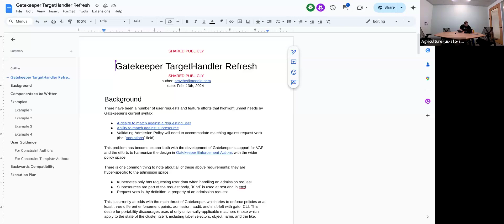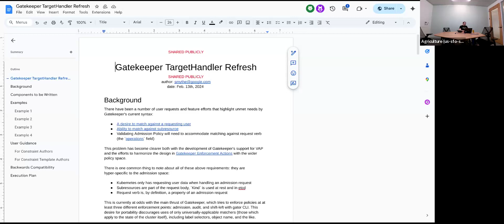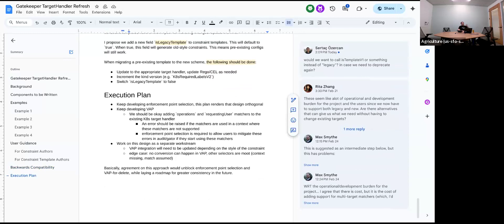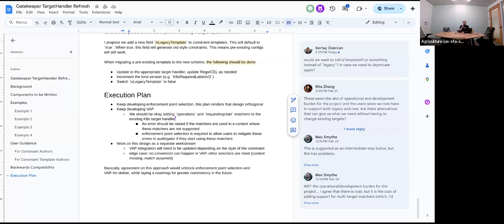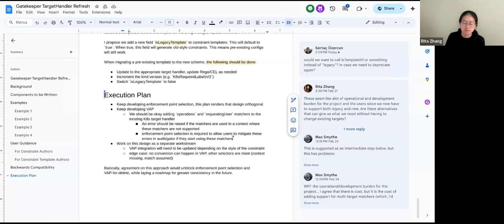K8s OPA Policy Controller : 2024-03-06T22:01:10Z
Automatically uploaded from Zoom recording. Meeting ID:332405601